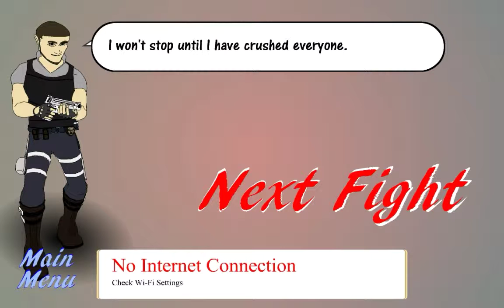Nano Fighting Suits - Marcos - Arcade Playthrough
This is the last arcade playthrough of this game as Marcos, and overall pretty good game, and great character. Also with custom music one last time for the DJ, by me. Thank you my Basset Hound Friends for watching my content, and then I'll continue my horror game playthroughs, enjoy.